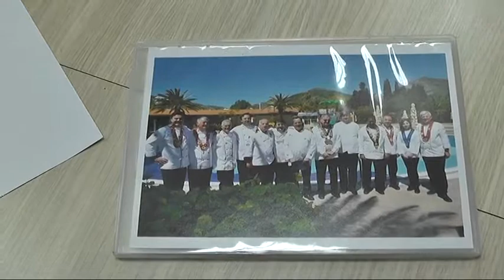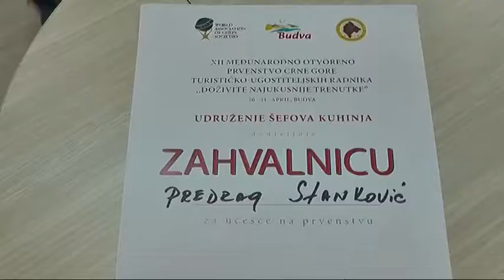PRIZNANJE PREDRAGU STANKOVIĆU 04052018